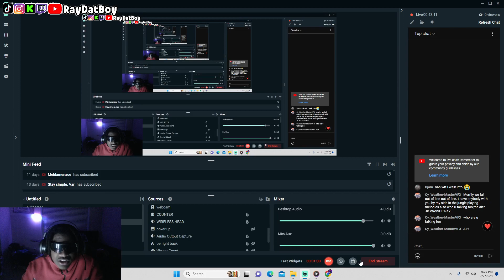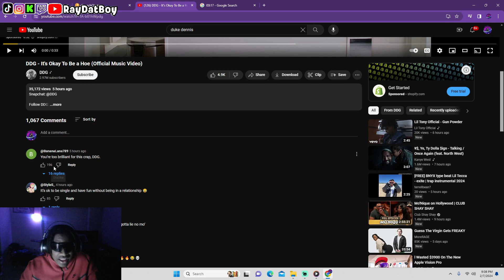DDG - It's Okay To Be a Hoe (Official Music Video) REACTION